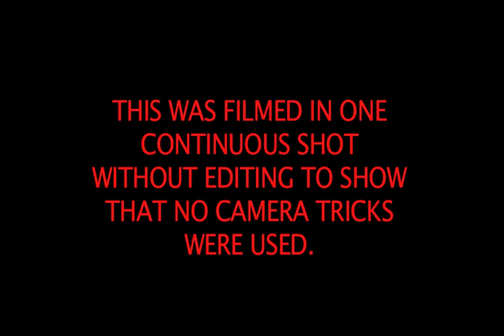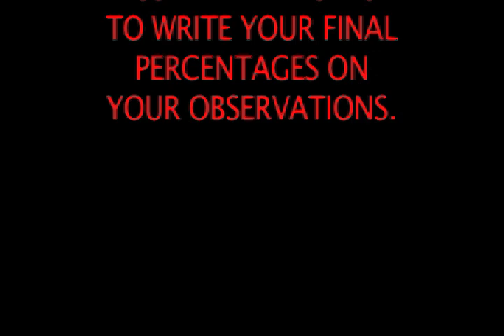First Observation Lab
Students must make a careful observation of my actions as I do a science demonstration.